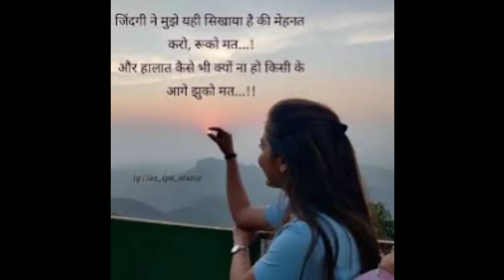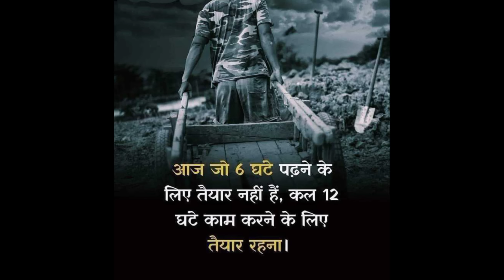🌺Teri hi Tamanna Ragon mein bhar Motivation Video Song🔥💪||UPSC🎯||IAS IPS Motivation Video Song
🌺Teri hi Tamanna motivational video song 🔥||UPSC🎯||IAS IPS💪 Motivation Video Song 🚨

🌺Kar Har Maidan Fateh Motivation Song🔥||UPSC🎯||Motivation Video💪 Song||IAS IPS🚨 Motivation Song

🌺Kar Har Maidan Fateh motivational songs 🔥||UPSC🎯||Motivation💪||IAS IPS motivation video song 🎯

UPSC motivation video song
motivational song video
study motivational video
study motivational video song
motivational songs
kar Har maidan Fateh song
o Sikandar O Sikandar motivation song
aarambh hai prachand motivational video song
IAS IPS motivational song
IAS IPS motivational video song
IAS IPS songs video motivation
IAS motivational songs
IPS motivational songs
IAS IPS motivational songs
Mana ki Mushkil Hai motivation son
aawara hawa ka jhonka mutation song

upsc motivational video
motivational songs
upsc song
jas song
ips song
teri hi tamanna rago me bhar li hai
motivation song
ias motivation
upsc song motivation
ias motivational song
ias motivational videoips motivational song
motivational song
o sikandar o sikandar full song
ips motivational video
aarambh hai prachand song
motivational songs upsc
motivational video song
upsc motivation
hindi song
ias motivation song
ias neW Song
ias short video
aarambh hai prachand ias motivat...ias song video
ias status
ips song motivation
ips status
motivational video songs
o sikandar o sikandar upsc motivati.
o sikandar song
song
study motivation song
tere hi tamanna ragon mein bhar li..
teri hi tamanna ragon mein bhar liy..
upsc lover song
upsc songs
army motivation song
army song
attitude song motivational
best upsc motivational video
har har maidan fateh song
hot sexy moive
ias inspirational videos
ias motivation status
ias motivational song status
ias officer song
ips
ips motivation song
ips motivational songs
ips video
kar har maidan fateh
kar har maidan fateh motivational v...
kyu tarasta hai bande ias motivatio..
Ibsnaa motivation
motivation best song
published
motivation song upsc
motivational songs ias
motivational upsc
motivational vide0
motivational video ias officer
mp police constable kitne form bha...
new song
renuka panwar new song
sad song motivation
sikandaro sikandar motivational so..
Somgs
song motivation
Song song
Songs
succesS motivation song
SUcceSS Song
tamanna song new
tere hi tamanna rago me bhar liya f...
upscSong
upsc
upsc junoon song
upsc mana ki mushkil hai
upsc motivational song
upsc motivational songs hindi
upsc song in hindi
upsc status
upsc motivational song
upsc status
ye hai chahte hain
zindagi na milegi dobara full movie